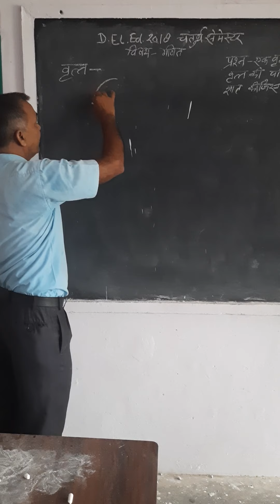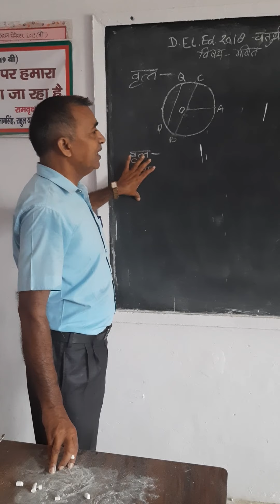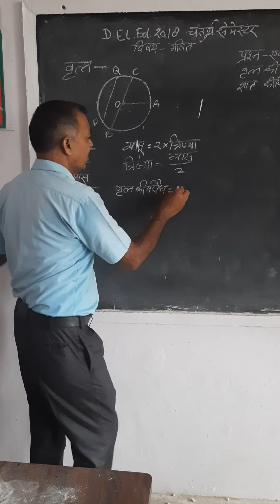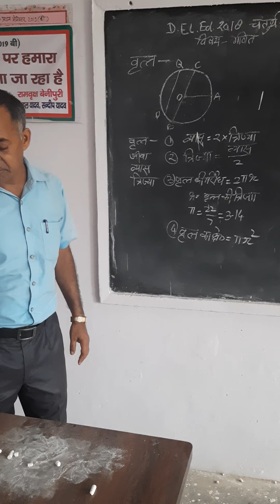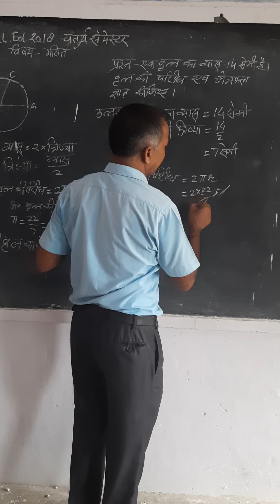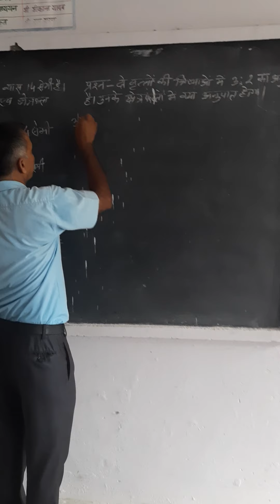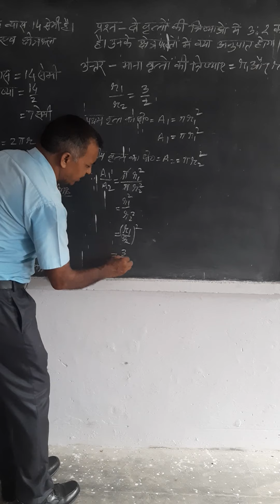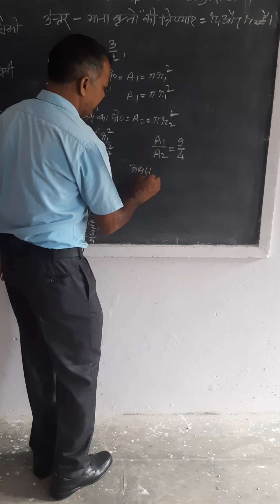August 25, 2020